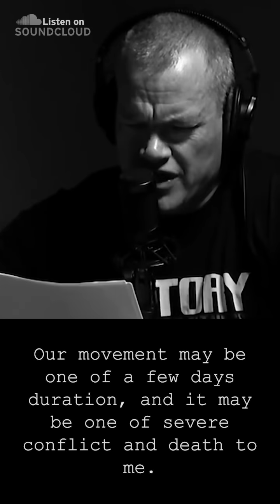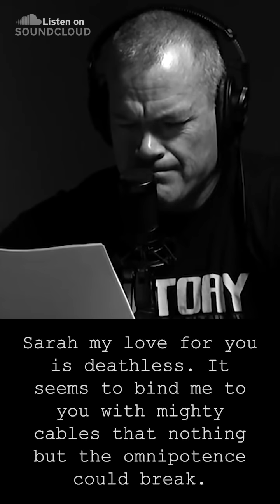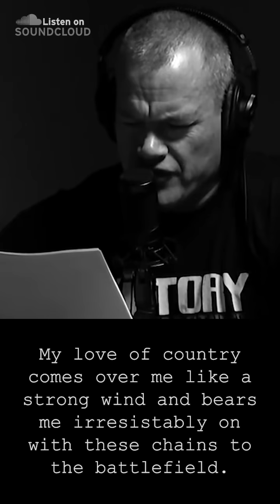Jocko Willink - My Very Dear Sarah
New releases every week.